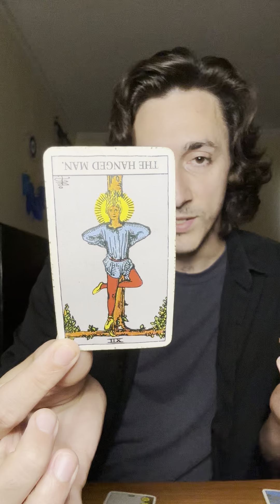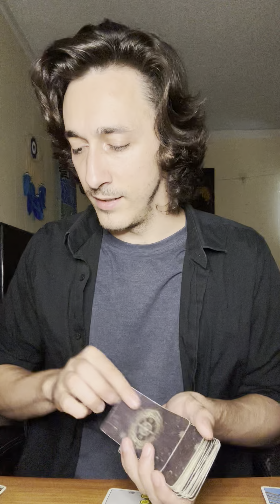Libra ♎️ Your Scales Are Off Balance & You Can Feel It - This Is What You Do To Even Them Out! ⚖️🙏🏼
Amazon WishList

Temu
tam26585